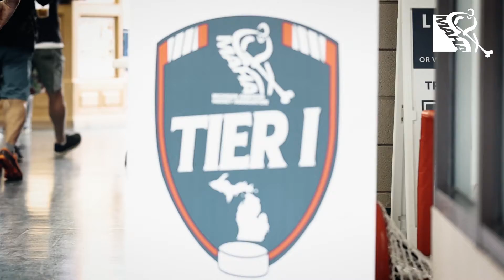September 2022 MAHA Tier 1 Showcase Highlights